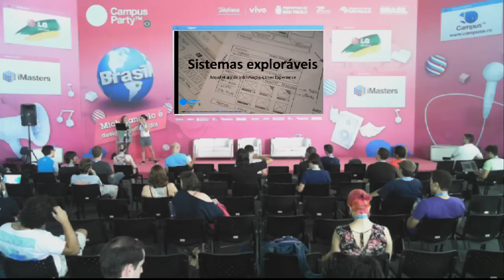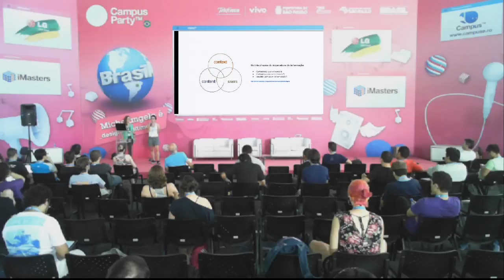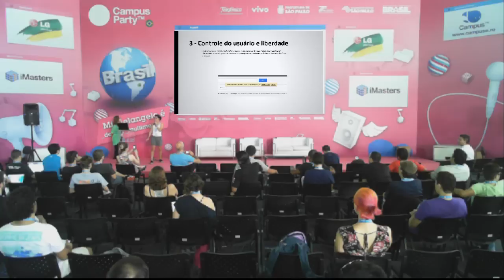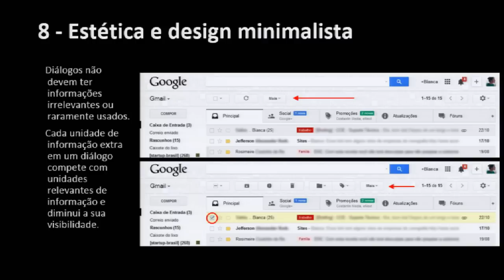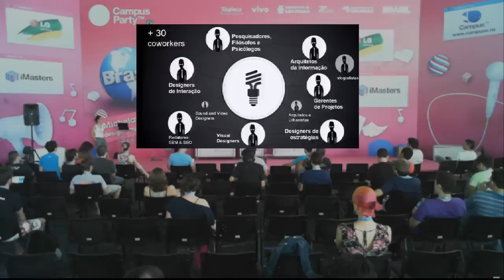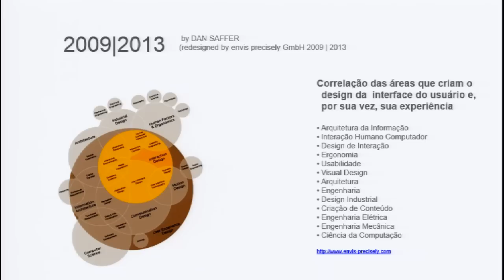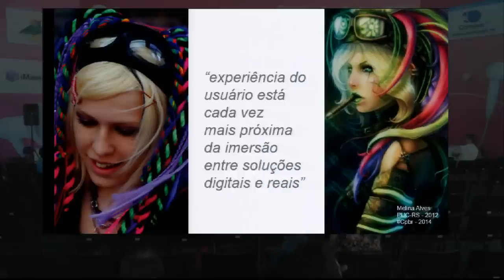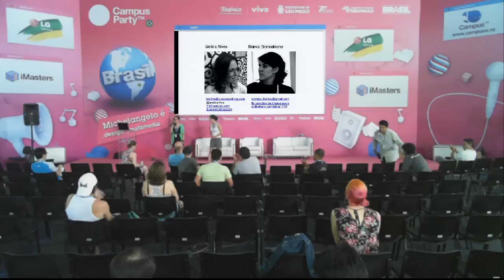CPBR7 - Design das coisas do dia-a-dia